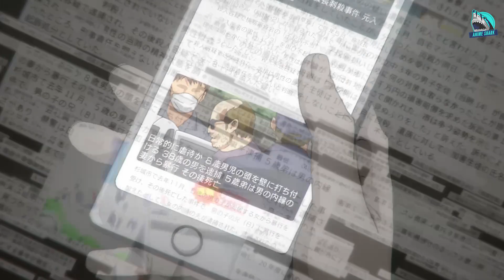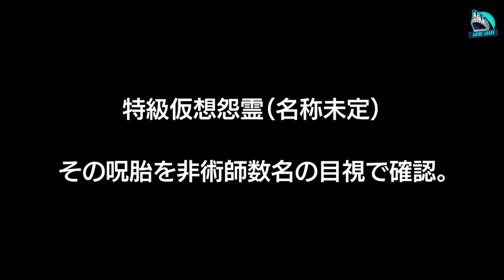(1)He Ate the demon finger and become most powerful and Eternal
To Support Me kindly buy from my

Yuji Itadori is an unnaturally fit high school student living in Sendai. On his deathbed, his grandfather instils two powerful messages within Yuji: "always help others" and "die surrounded by people." Yuji's friends at the Occult Club attracted Curses to their school when they unsealed a rotten finger talisman which Yuji swallowed to protect Megumi Fushiguro and their friends, becoming host to a powerful Curse named Ryomen Sukuna. Due to Sukuna's evil nature, all sorcerers are required to exorcise him (and, by extension, Yuji) immediately. But upon seeing Yuji retaining control over his body, Megumi's teacher Satoru Gojo brings him to the Tokyo Prefectural Jujutsu High School with a proposal to his superiors: postpone Yuji's death sentence and train under Satoru until he consumes all of Sukuna's fingers so the Curse can be eliminated. At the same time, a group of cursed spirits plot a multi-layered attack on the world of jujutsu sorcery, including the Cursed spirit Mahito and a corrupted sorcerer named Suguru Geto, who was executed by Satoru a year prior. The Kyoto school's principal wants Yuji dead immediately at the exchange event between the Tokyo and Kyoto jujutsu schools. In contrast, others side with Satoru to keep Yuji alive.

anime name: jujutsu kaisen

◦ Gaming PC

~(Processer)
AMD Ryzen 5 3600

~(RAM)
Corsair Vengence V 8GB 3000MHz ( 2 of these )

~(Motherboard)
Msi B450M Pro-VDH Max

~(SSD)
WD 240GB

~(PSU)
Gigabyte B700H